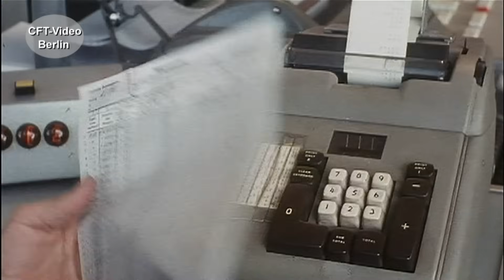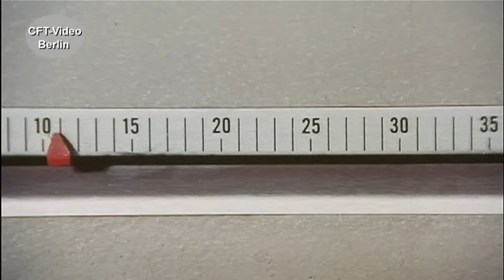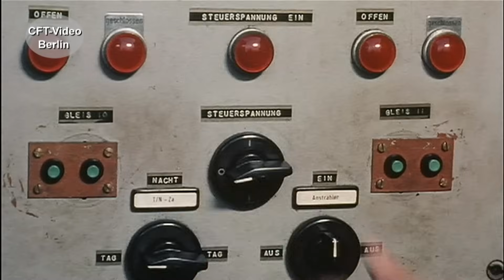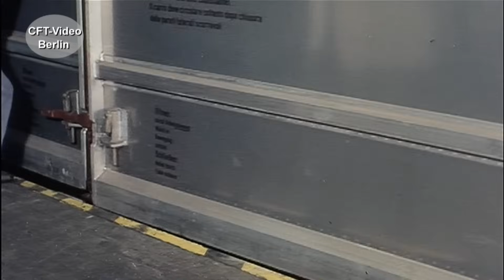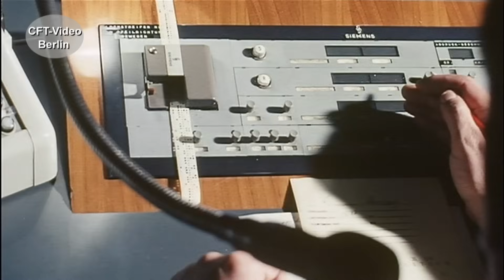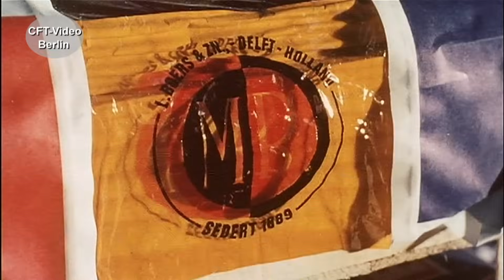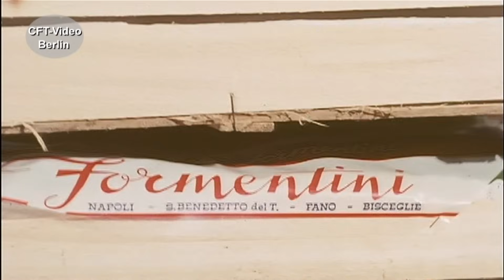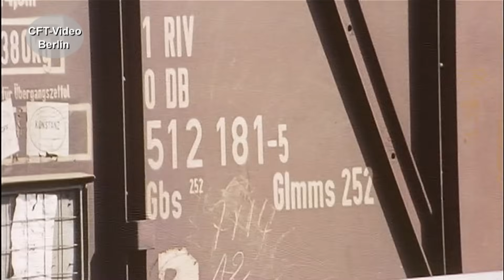Mehr Chancen durch die Schiene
In den siebziger Jahren setzt die Bahn noch auf die Bedienung von Anschlüssen. Heute sind viele der Anschlussbahnen stillgelegt oder sogar abgebaut. In einem DB Film wird damals noch für den Anschlussverkehr geworben. Viel Spaß beim Anschauen. Hier mehr Werden Sie Kanalmitglied für nur 2,99/Monat als „Fahrgast“ oder für 3,99/Monat als „Heizer“. Inzwischen sind es 252 Filme in voller Länge und ohne Werbung, die geschaut werden können.